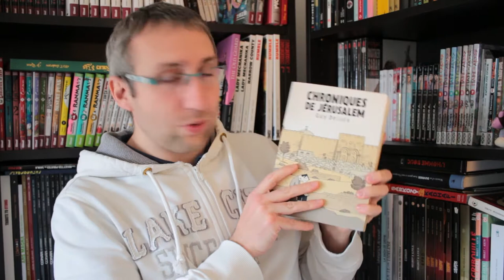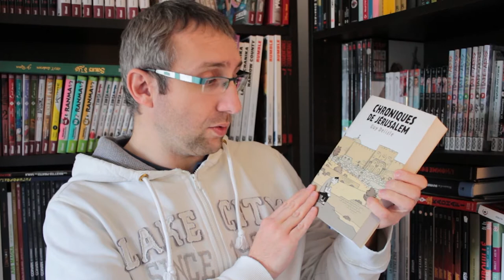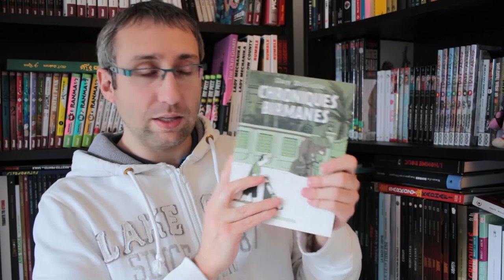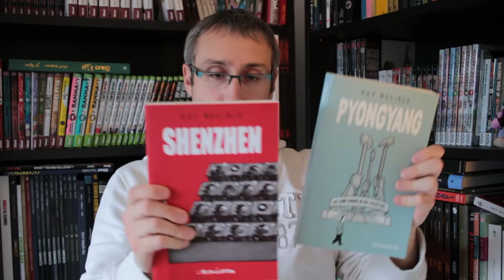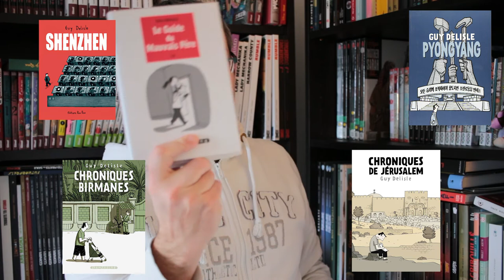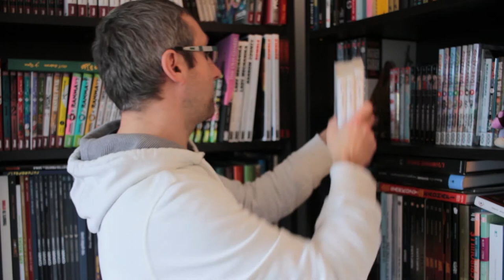TU LIS QUOI ? spécial GUY DELISLE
Flavius tape large aujourd'hui dans un TU LIS QUOI ? un peu spécial et vous présente plusieurs œuvres d'un auteur qu'il apprécie particulièrement : Guy Delisle ("Le guide du mauvais père", "Chroniques Birmanes" et "Chroniques de Jérusalem" chez Éditions Delcourt, et "Shenzhen" ainsi que "Pyongyang" sorties chez L'Association )